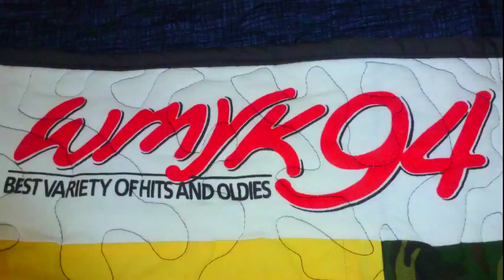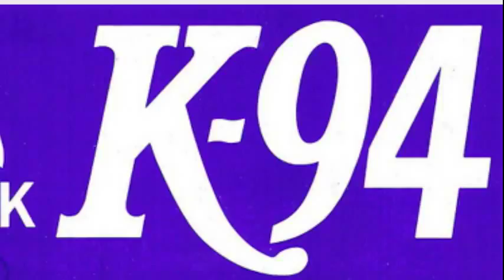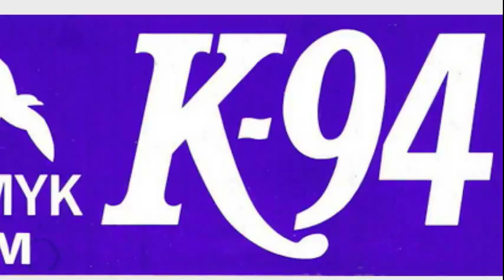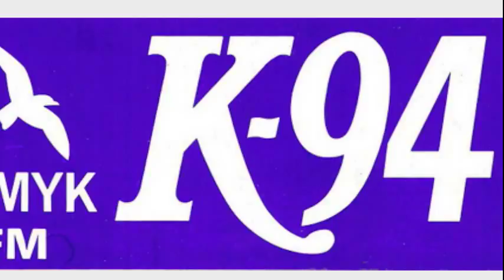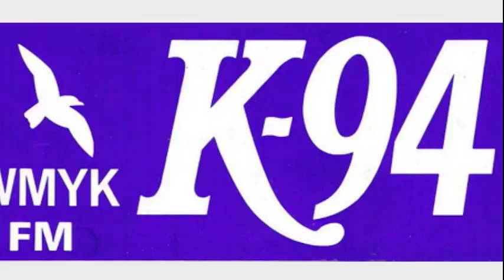WMYK K94 Norfolk - Final Hour of Urban Format - 1991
WMYK K94 Norfolk - Final Hour of WMYK - 1991
Chuck Woodson, Sonny Andre, Teri Michelle
First few minutes of stunting for new AAA format, The Coast 93.7